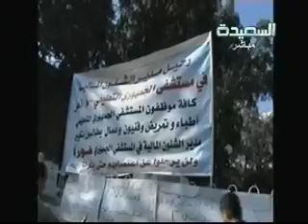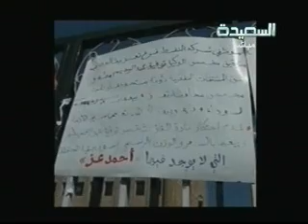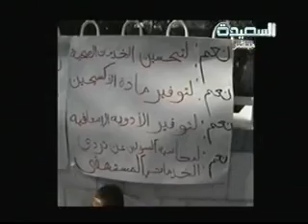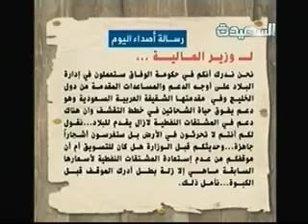أصداء اليوم 1-1-2012م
برنامح أصداء اليوم حلقـة تاريخ 1-1-2012م ويقـدم هذه الحلقـة المذيـع/سامي السامعي